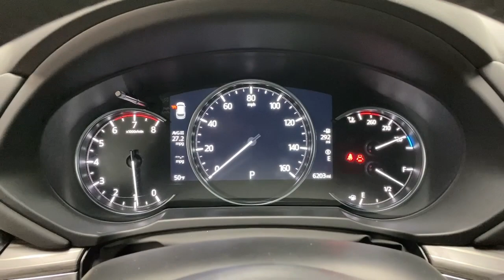2023 Mazda CX-5 2.5 S Premium Package UT Bountiful, Woods Cross, North Salt Lake, Farmington, K...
Pre-Owned 2023 Mazda CX-5 2.5 S Premium Package available at Bountiful Mazda located in 2815 S MAIN ST, BOUNTIFUL, UT, 84010. Servicing the Bountiful, Woods Cross, North Salt Lake, Farmington, Kayesville area.

Get into the  2023  Mazda CX-5.  Here's a stylish CX-5, the SUV that puts your comfort at center stage. This compact crossover  features an extraordinarily quiet cabin, excellent ride quality, upscale materials and craftsmanship, touchscreen infotainment, and flexible cargo space to help you make the most of every journey. The following are some of this vehicles highlighted options: Apple Carplay®/Android Auto®, Keyless Entry, Moonroof, Power Passenger Seat, Back-Up Camera, Heated Mirrors, Satellite Radio, Power Liftgate, Power Driver Seat, Heated Front Seat(s). Style and versatility blend beautifully in this driver-focused CX-5 crossover. See for yourself when you take it out for a road test. Our professional staff looks forward to giving you excellent service!